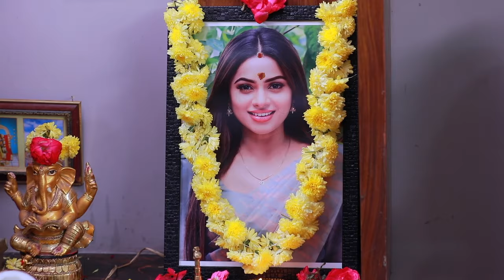Anbe Vaa Serial | EP 1025 Highlights | 19th Feb 2024 | Virat | Shree Gopika |Saregama TV Shows Tamil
Credits:
Cast - Virat , Shree Gopika ,Vinaya Prasad, Anand, Durai, Mahalaxmi, Kanya and Others

Crew:
Senior V.P: B.R.Vijayalakshmi
Creative Head: Prince
Director: Manibharathy
Cameraman: Uday Shankar
Story: Saregama
Screenplay: Sheklar
Dialogues: Prasanna
Editor: Selvam
Creative: Nirmala